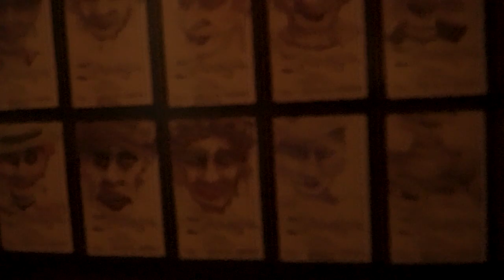Parpado Teatro - La Cola del Cometa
Parpado Teatro's  piece La cola del cometa (The Comet's Tail), exclusively designed for and performed at the Brujula del Sur Theater Festival 2018, in Cali, Colombia.